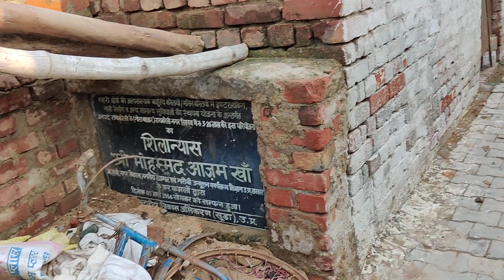11 6 2021 sayd